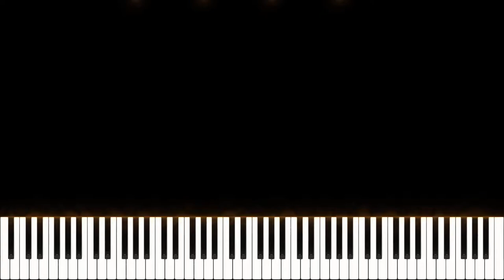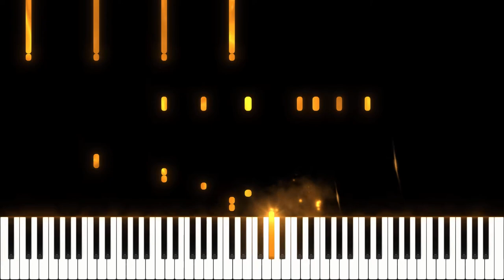Chopin Etude Opus 10 No 4 by Hard Piano Tutorial